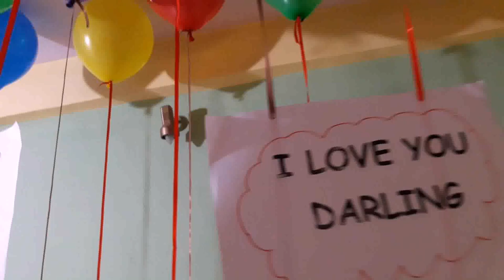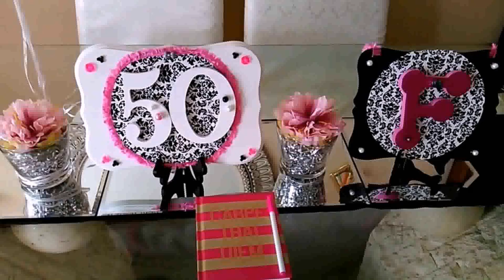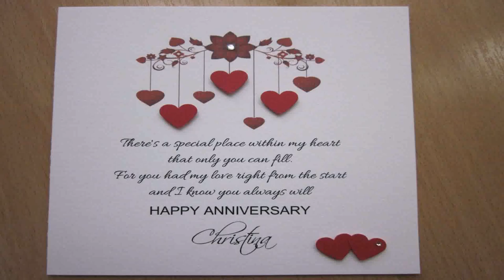Decoration Ideas For Birthday Party For Husband